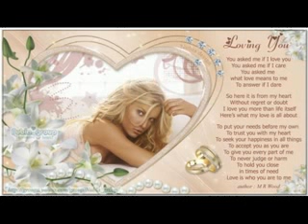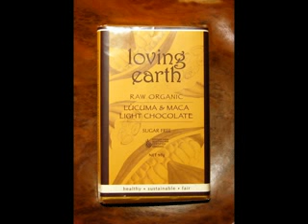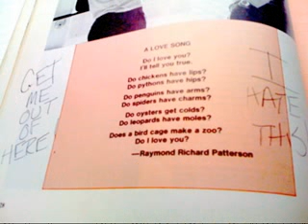loving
- elvis presley leona lewis mariah carey loving the alien van halen loving arms loving